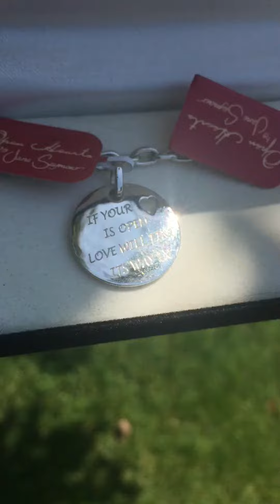KAY Jane Seymour Open Hearts Diamond Accent Charm Bracelet